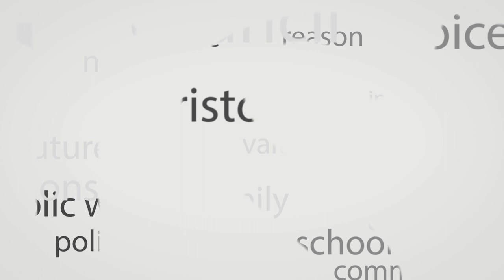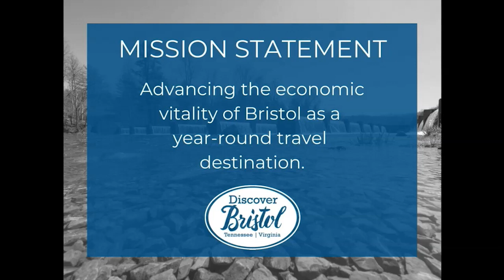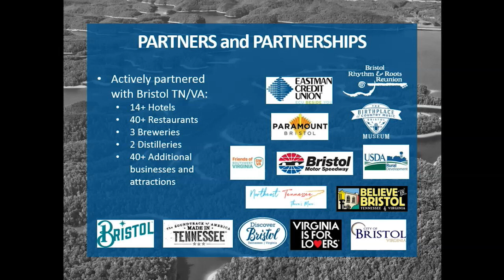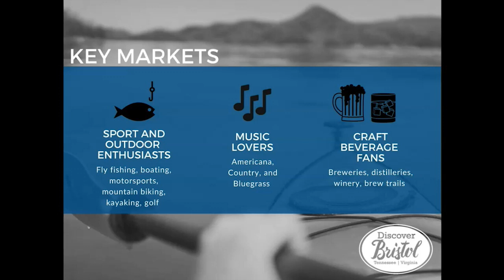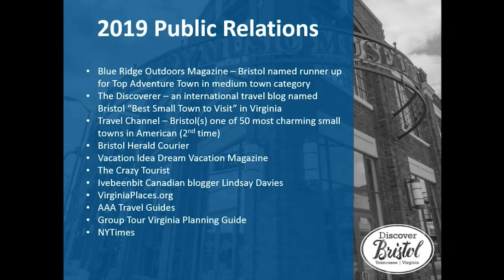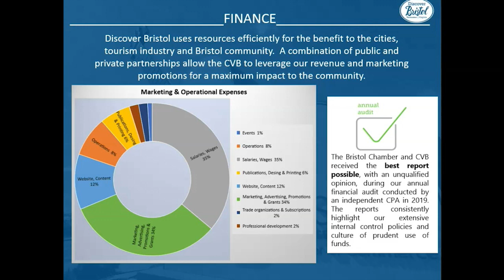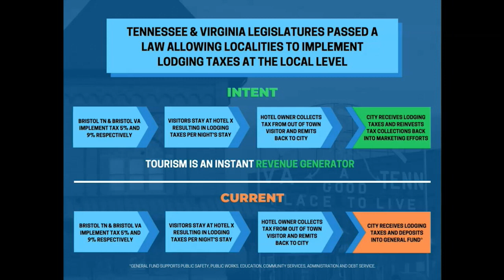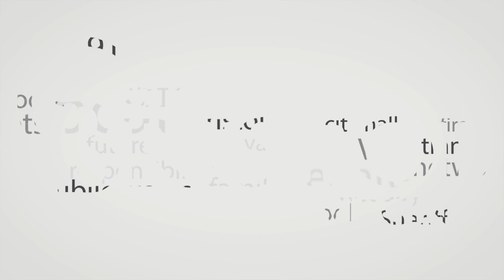3 13 20 Joint Council BV BT1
Agenda Item A  Discussion Item(s)

A.1 Presentation from Virginia Tourism.  2:27
A.2 Presentation from Discover Bristol.  17:33

B. Adjournment  1:22:30